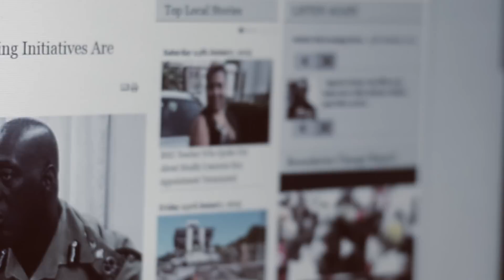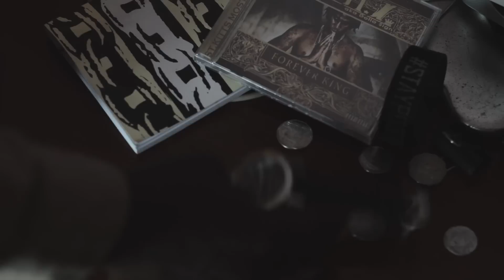Try To Understand James Z Galloway